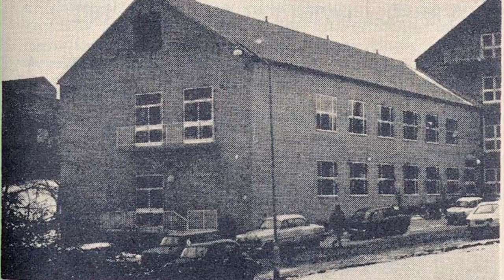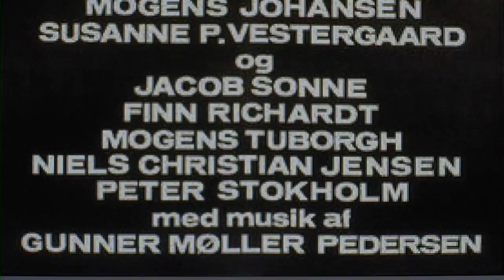Nils Malmros blev læge efter 22 års studier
"Studiet finansierede min første film"
Nils Malmros skulle være læge som sin far. Men lidenskaben for film tog overhånd og forlængede medicinstudierne på Aarhus Universitet med over 20 år.